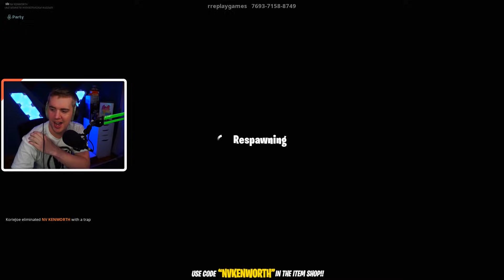Girlfriend VS Boyfriend Deathrun! 😍 (Fortnite Creative Mode)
The Ultimate Boyfriend vs Girlfriend Deathrun Map in Fortnite Creative Mode!

pg clean, family friendly fortnite video!